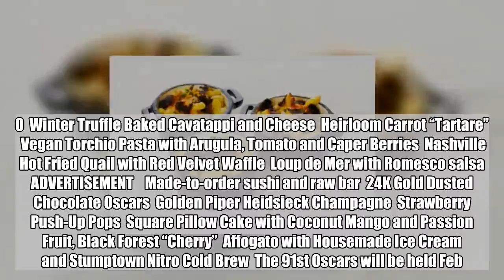Truffles, caviar and gold dust on the menu at this year’s Governors Ball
Truffled pasta and cheese at the Governors Ball. Image: Oscars via AFP Relaxnews  When you’re feeding the biggest Hollywood movie stars on the planet, you pimp out mac and cheese with truffles and swap out chicken for fancier fowl with your Nashville hot fried quail.  That’s the menu strategy for chef Wolfgang Puck, who marks his 25th silver anniversary of hosting the Oscars Governors Ball party this year. ADVERTISEMENT   Puck and his army of 900 kitchen and serving staff will create more than 60 dishes ranging from one-bite hors d’oeuvres to small-plate entrees that will be tray-passed throughout the night.  Here’s a look at what the stars will be served on the biggest movie night of the year:FEATURED STORIES LIFESTYLE Two women stay in hotel that doesn’t exist  LIFESTYLE LOOK: Catriona Gray and H’hen Nie reunite in New York  LIFESTYLE Passenger slams airline after being ‘slut shamed’ by flight attendant   Smoked Salmon Oscars  Potato and Caviar 2.0  Winter Truffle Baked Cavatappi and Cheese  Heirloom Carrot “Tartare”  Vegan Torchio Pasta with Arugula, Tomato and Caper Berries  Nashville Hot Fried Quail with Red Velvet Waffle  Loup de Mer with Romesco salsa ADVERTISEMENT    Made-to-order sushi and raw bar  24K Gold Dusted Chocolate Oscars  Golden Piper Heidsieck Champagne  Strawberry Push-Up Pops  Square Pillow Cake with Coconut Mango and Passion Fruit, Black Forest “Cherry”  Affogato with Housemade Ice Cream and Stumptown Nitro Cold Brew  The 91st Oscars will be held Feb. 24 at the Dolby Theatre in Hollywood and televised live on ABC at 5:30 p.m. ET/3:30 p.m. PT.  Read Next   Could choosing someone nice be the key to relationship happiness?   LATEST STORIES  Google’s Digiskarteng Pinay offers videos to empower women   Sonny Thoss show flashes of old form in Aces win   WATCH: First trailer for ‘Tolkien’ biopic   No end to drug war: Duterte says ‘You can call God and intervene’   MOST READ  BREAKING: Rappler’s Maria Ressa arrested for cyber libel   Dela Rosa’s joke ‘irresponsible, worsens abuse vs women’ — Chel Diokno   Pangilinan slams Ressa’s arrest, urges Filipinos ‘to stand on the side of truth’   China still harassing Filipino fishermen in Scarborough Shoal – US Navy official   Subscribe to INQUIRER PLUS to get access to The Philippine Daily Inquirer & other 70+ titles, share up to 5 gadgets, listen to the news, download as early as 4am & share articles on social media.